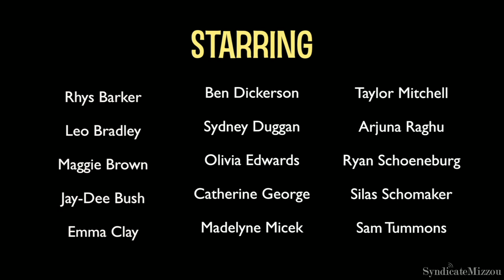Julia Gaines in "Percussion Class & Performance with Lee Elementary Students"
Julia Gaines, Director of the MU School of Music, teaches classes in drums and gourds to students at Lee Expressive Arts Elementary School in Columbia through the school district’s Partners in Education Program. The classes performed in a percussion recital hosted by the MU School of Music at the Missouri Theater on November 2, 2014.